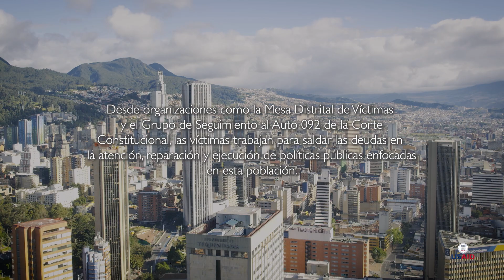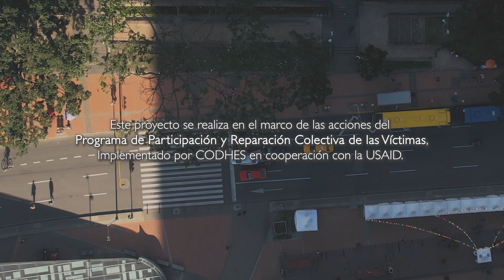La lucha de las víctimas de desplazamiento para garantizar sus derechos | Colombia +20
Desde la Mesa Distrital de Participación Efectiva de las Víctimas y el Grupo de Seguimiento al Auto 092 de la Corte Constitucional, las mujeres y las víctimas del conflicto armado en Bogotá, han  logrado avances en políticas públicas para que se les garantice atención, verdad, justicia y reparación. USAID y CODHES han acompañado su proceso.